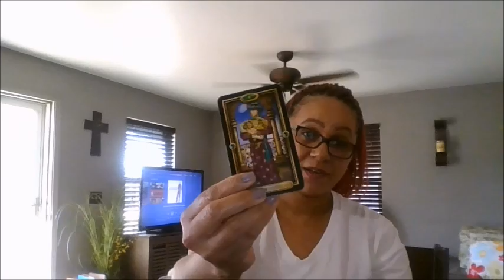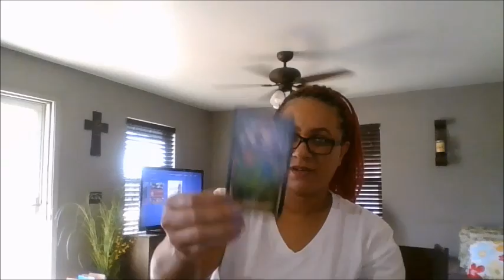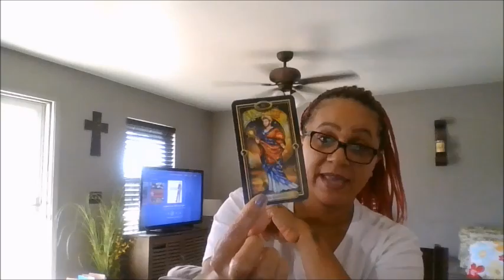CAPRICORN~THEY'RE KEEPING AN EYE ON YOU!~JAN.23-24